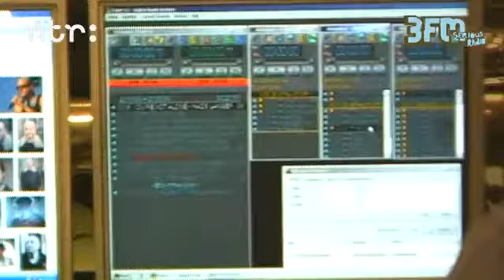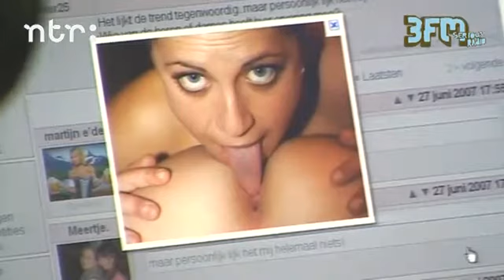Samenvatting Ekstra Weekend met Frans Van Deursen (26-11-2010)